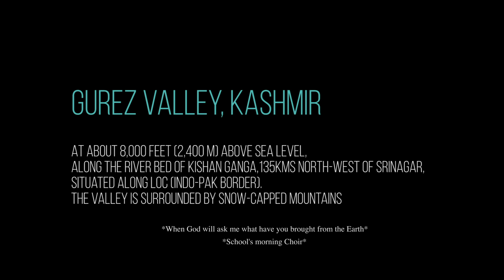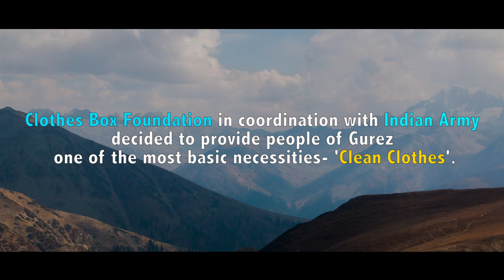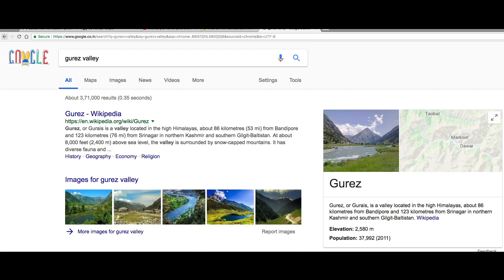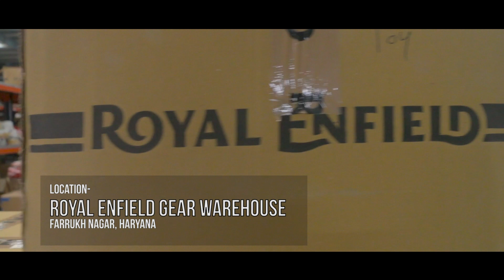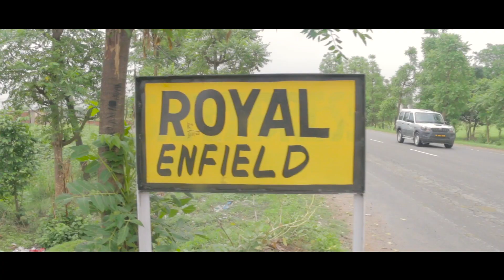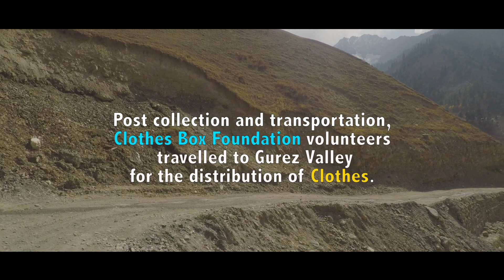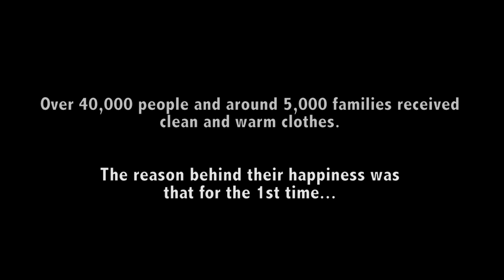Together With Gurez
A documentary dipicting of people where there is no network, no roads, no electricity and what they actually.